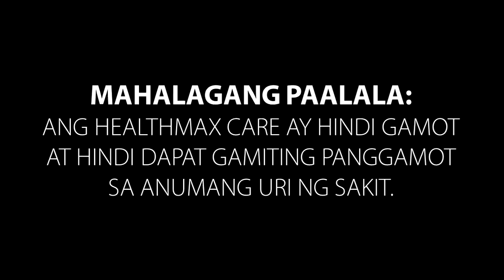HealthMax Care Capsule Radio Commercial (2024) (NNCBC Weekend Radio Ads) (30s)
Ang HealthMax Care Capsule ay mabibili sa Mercury Drugstores nationwide

Para sa karagdagang tanungan? Tumawag sa 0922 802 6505 at 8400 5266

MAHALAGANG PAALALA:
ANG HEALTHMAX CARE AY HINDI GAMOT
AT HINDI DAPAT GAMITING PANGGAMOT
SA ANUMANG URI NG SAKIT.

ThouShallNotSteal (Exodus 20:15)
HuwagMagnakaw (Exodus 20:15)